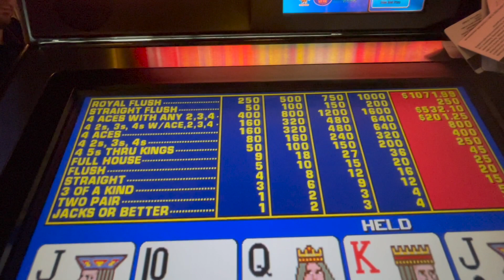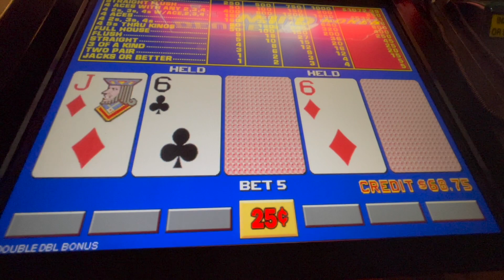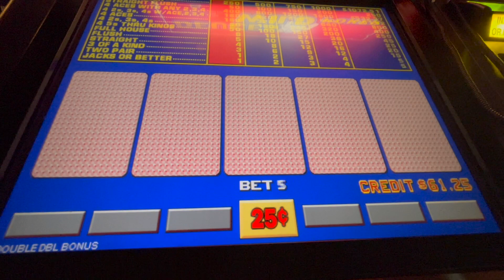Saturday Night Poker! Double Double Bonus Poker!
Played a little Double Double Bonus Poker! Hope you enjoy the video! Let me know if you would like to see more Video Poker!